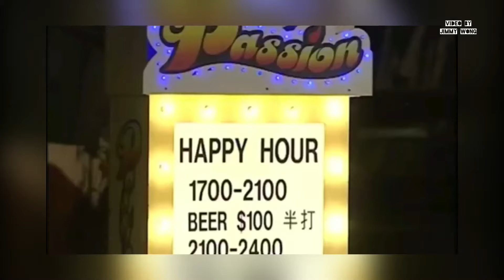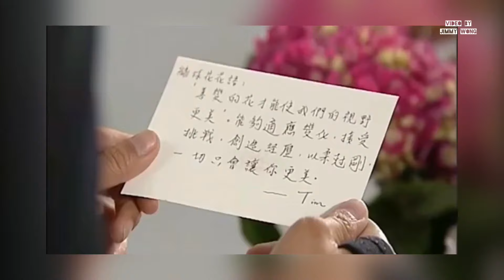MV Bản Tình Ca Sếp Cao - Madam Lương ( Âu Dương Chấn Hoa - Mông Gia Tuệ ) phim Bằng Chứng Thép